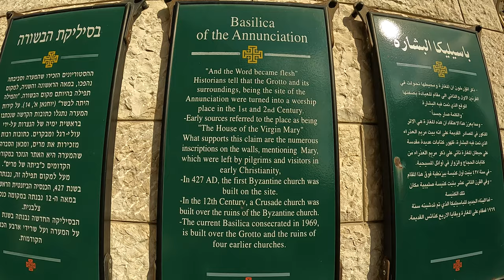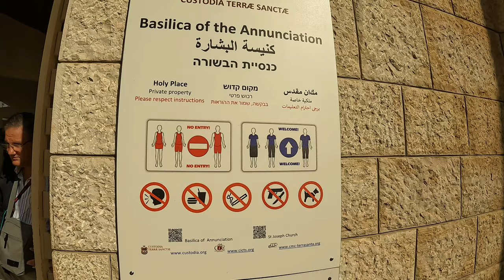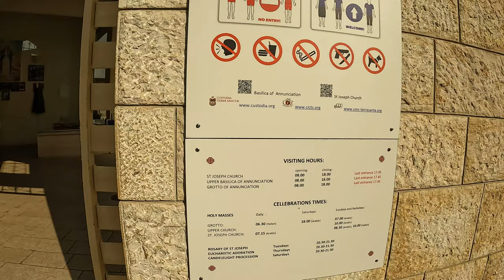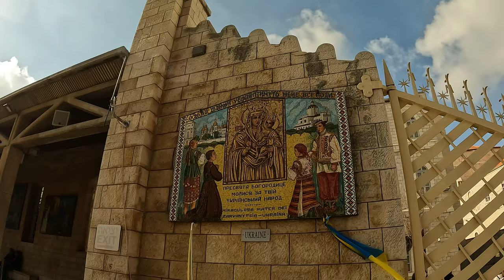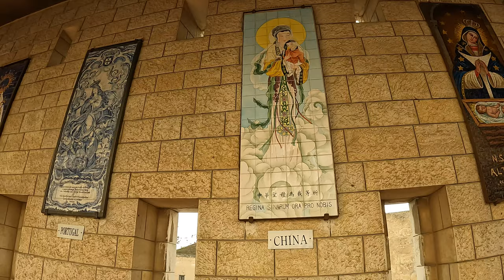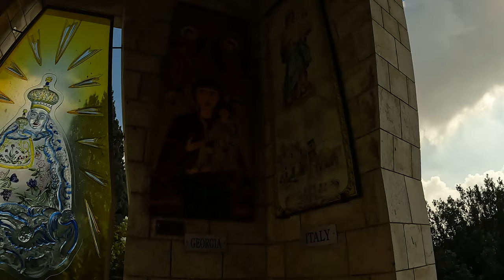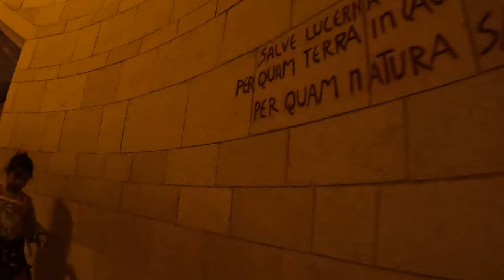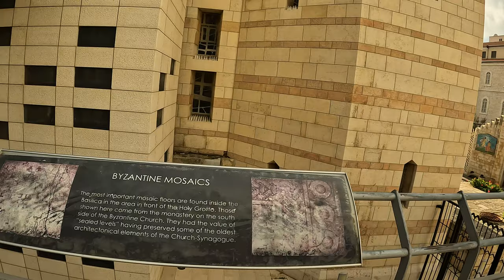Basilica of the Annunciation - Travel in NAZARETH - 4K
We liked to see Annunciation Catholic Church. When we wanted to do Nazareth Tour we were happy to visit the Annunciation in Nazareth. Always important for us travel in Nazareth.

The Church of the Annunciation (Latin: Basilica Annuntiationis, Arabic: كنيسة البشارة, Hebrew: כנסיית הבשורה), sometimes also referred to as the Basilica of the Annunciation, is a Catholic church in Nazareth, in northern Israel. It was established over what Catholic tradition holds to be the site of the house of the Virgin Mary, and where the angel Gabriel appeared to her and announced that she would conceive and bear the Son of God, Jesus – an event known as the Annunciation.

Tradition
The church was established at the site where, according to one tradition, the Annunciation took place. Another tradition, based on the apocryphal Protoevangelium of James, holds that this event commenced while Mary was drawing water from a local spring in Nazareth, and the Greek Orthodox Church of the Annunciation was erected at that alternate site.